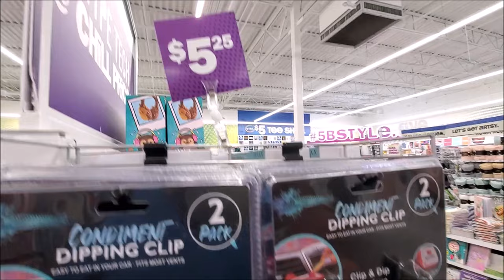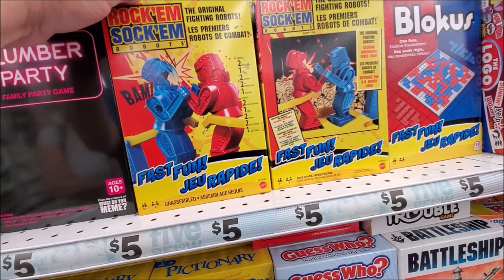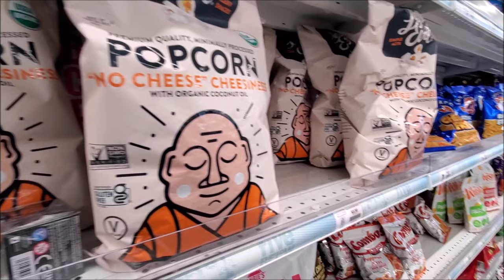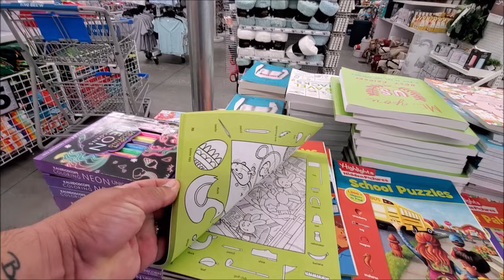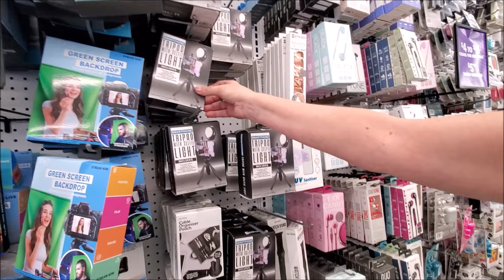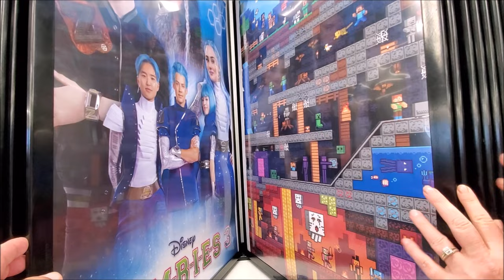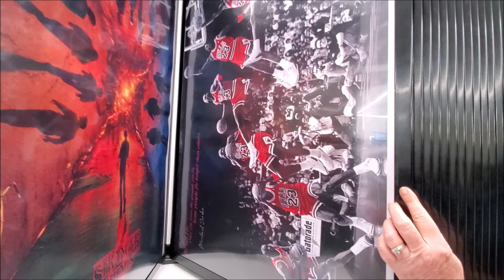Lets Go Inside👍Have Fun at FIVE BELOW 👀Hidden Gems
Well have you heard that Five Below is changing its name to Five Beyond ⁉️ Well come check out the hidden gems in the North Lakeland one and tell us what you like 👀‼️
👀👀👀👀4k30fps